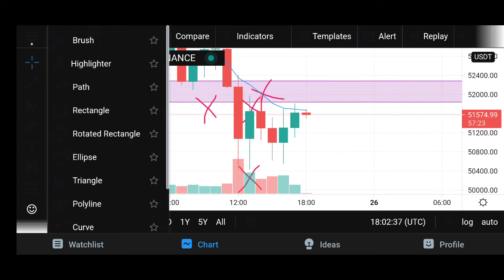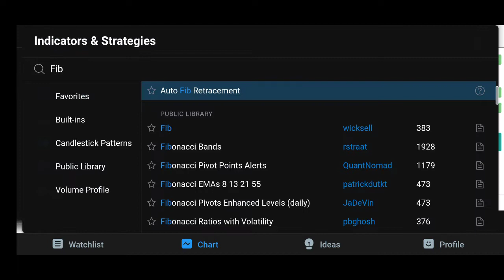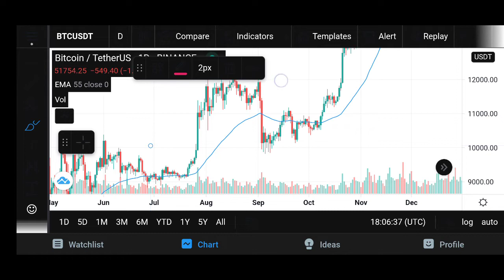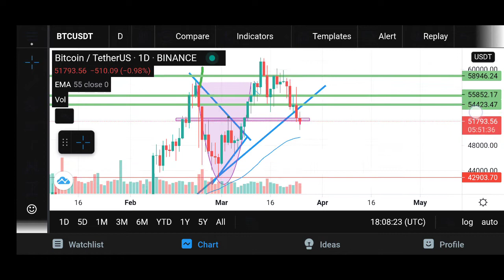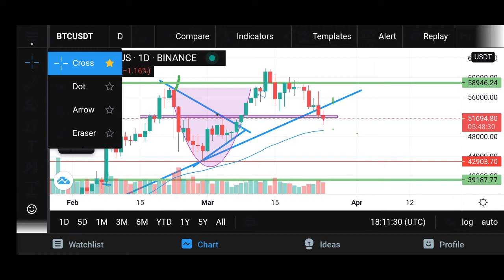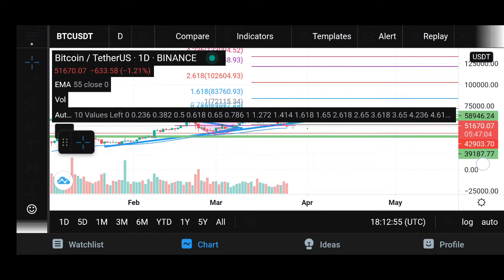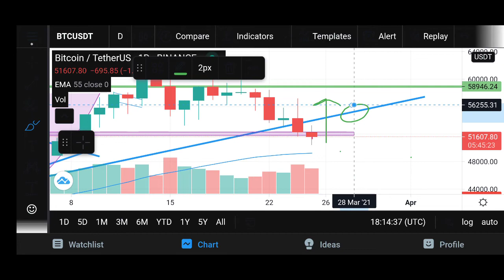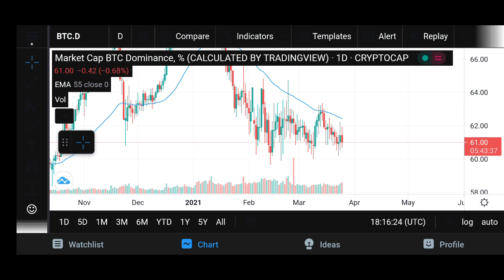Bitcoin Update 25th March. BTC going down?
Bitcoin update 25th March, is an important update about Bitcoin. In this video we will discuss whether BTC is going down? or still we have a chance.
Join our telegram community here l.